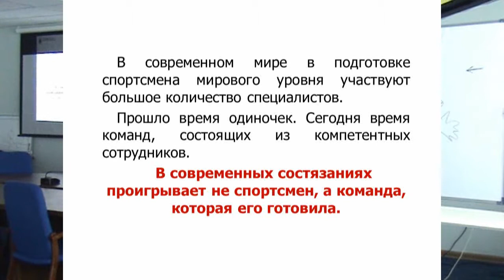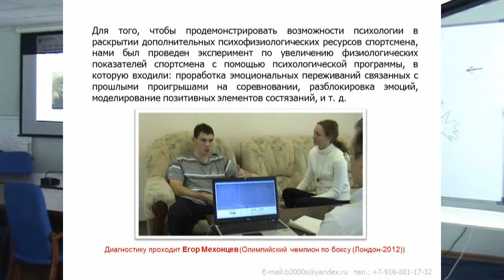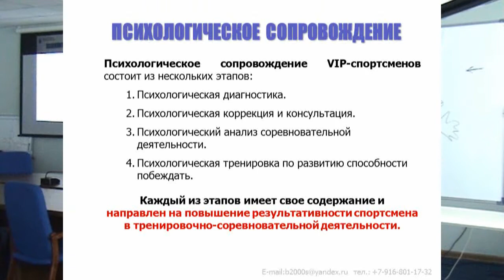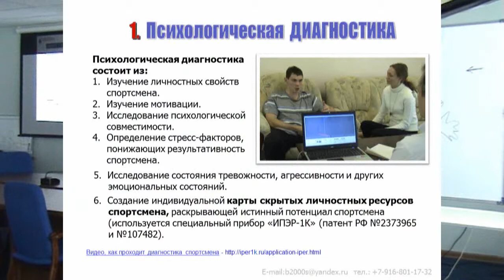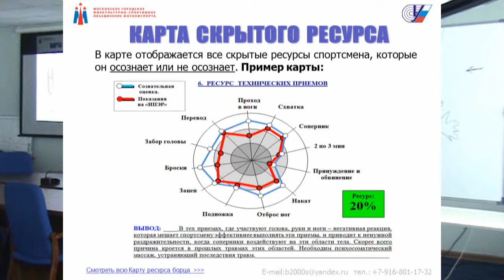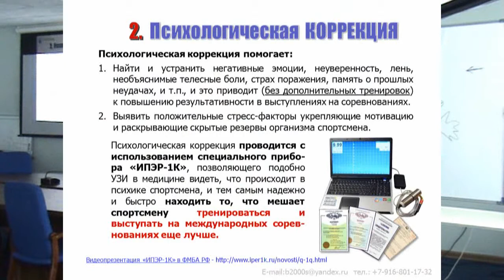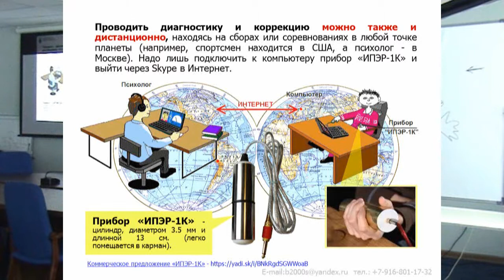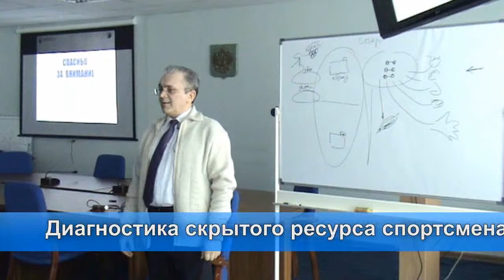Психологическое сопровождение VIP-спортсмена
Рассказан план психологического сопровождение VIP-спортсменов, помогающий достигать высоких спортивных результатов на международных соревнованиях.
Спортивный психолог Балыкин Александр Иванович.

Подборка наших видео научных докладов по темам
- спортивная психология
- педагогика
- самопознание